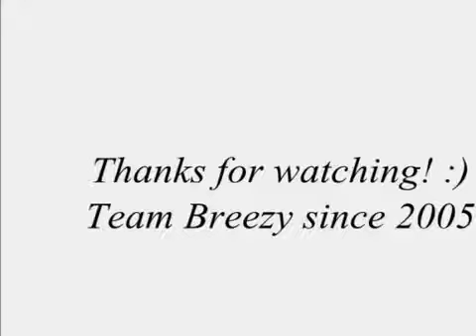Chris Brown Team Breezy